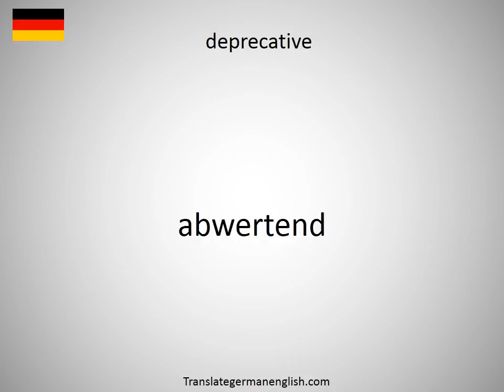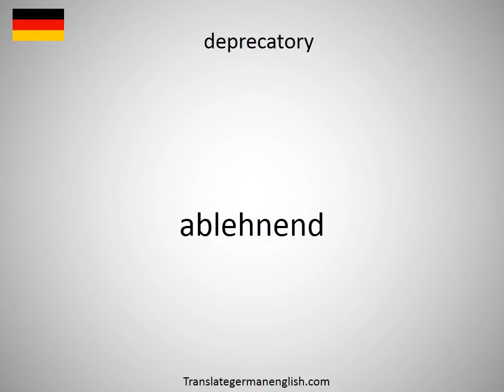How to say deprecating stare in German?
How to say deprecating stare in German? Learn the pronounciation deprecating stare! How to Pronounce deprecating stare. Expand your vocabulary, learn German words. Practice German online. Use this free pronunciation guide to practice words at a time. Learn German for free. Thank you for viewing, please like or subscribe! hoe om te sê, si të thuash, እንዴት እንደሚናገር, wie sagt man, comment dire, come dire, como dizer, как сказать, nasıl denir, cómo decir, 怎么说, πώς να το πω, hoe zeg je.